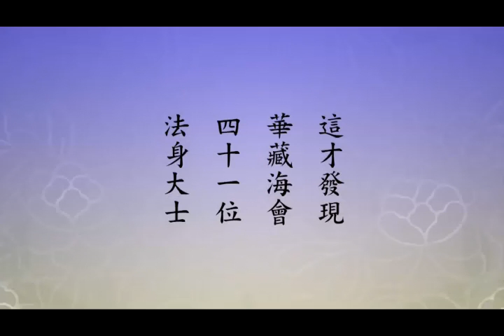淨土大經科註－002－淨空法師